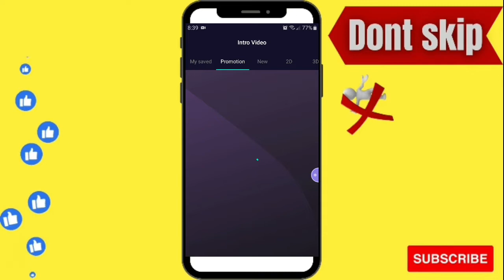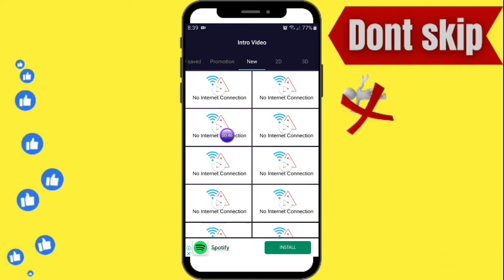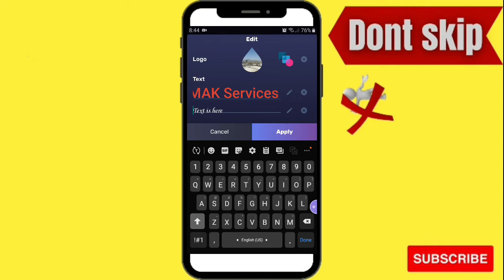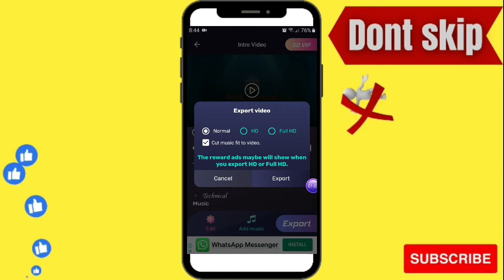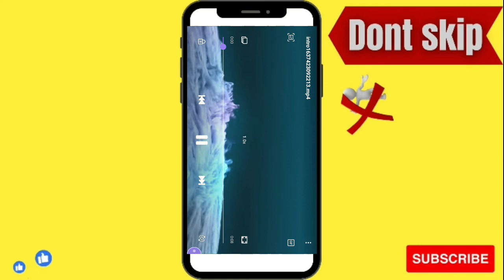How to make intro | How to make best intro in Mobile for YouTube | MAK Services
In this video, we will discuss the ~~~
➜ABOUT the whatsapp Tricks & Tips
                            Chapters:
                      00:00:00 intro
                      00:00:10 so start
                      00:01:30  1st Trick
                      00:02:12  2nd Trick
                      00:03:48  3rd Trick
                      00:04:55  4th Trick
                      00:05:55  5th Trick
                      00:06:40 6th Trick
                      00:07:15  7th Trick
                      00:08:05 8th Trick
                      00:08:50 funny